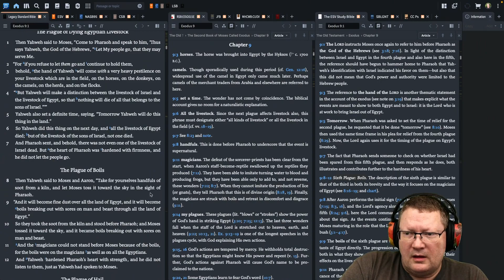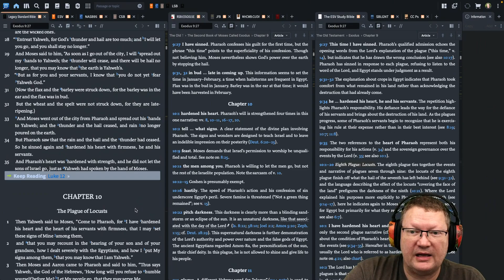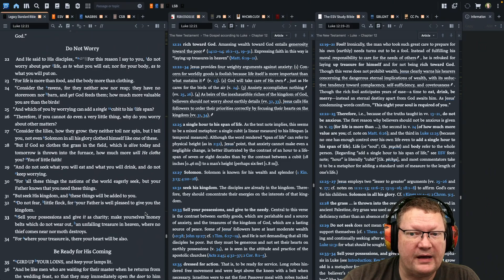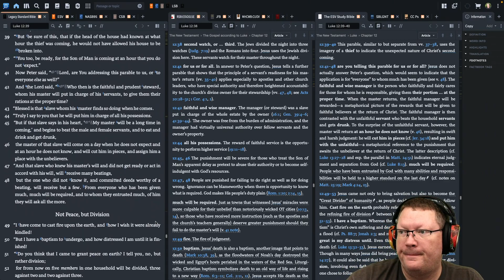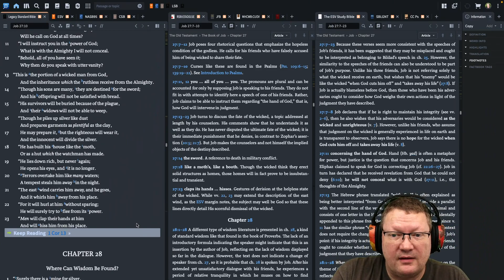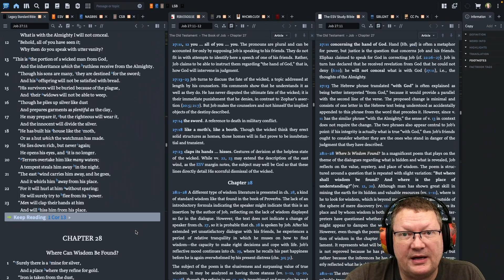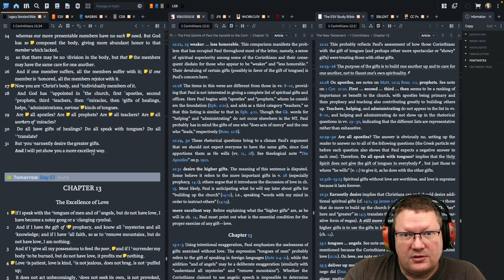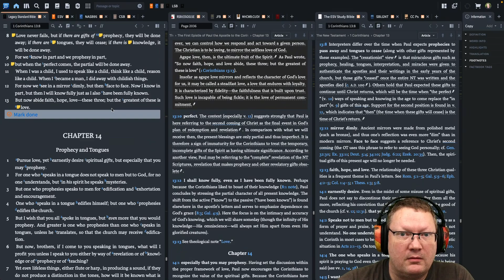Day 57 - February 26 - Bible in a Year - LSB Edition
February 26: Exodus 9, Luke 12, Job 27, 1 Corinthians 13

00:00 Start
00:15 Exodus 9
08:50 Luke 12
27:09 Job 27
31:18 1 Corinthians 13 - Introduction
42:38 1 Corinthians 13